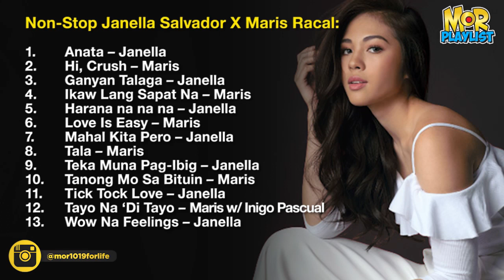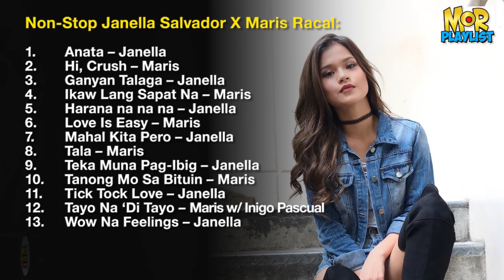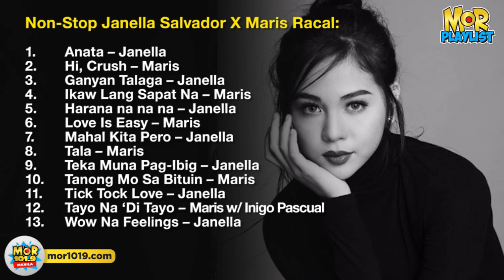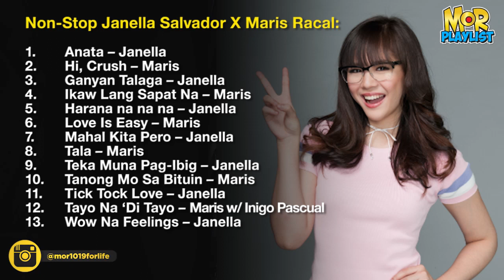Janella Salvador x Maris Racal | MOR Playlist Non-Stop OPM Songs 2018 ♪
Listen to Janella Savador and Maris Racal’s songs here!

00:00 - 02:47 - Anata

02:48 - 06:19 - Hi, Crush

06:20 - 10:19 - Ganyan Talaga

10:20 - 13:59 - Ikaw Lang Sapat Na

14:00 - 17:26 - Harana na na na

17:27 - 21:18 - Love Is Easy

21:19 - 24:34 - Mahal Kita Pero

24:35 - 28:33 - Tala

28:34 - 32:02 - Teka Muna Pag-Ibig

32:03 - 36:41 - Tanong Mo Sa Bituin

36:42 - 40:38 - Tick Tock Love

40:39 - 44:08 - Tayo Na 'Di Tayo

44:09 - 47:54 - Wow Na Feelings